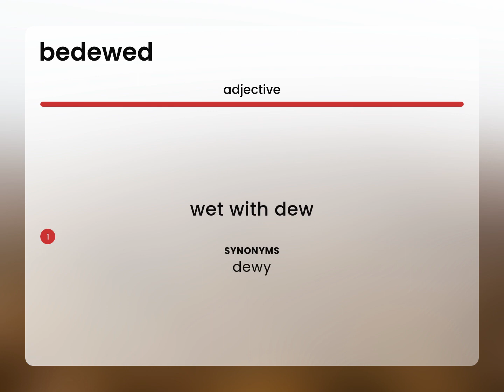Bedewed | definition of BEDEWED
BEDEWED definition

Susan Miller (2023, April 24.) What does Bedewed mean?